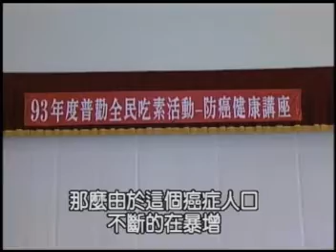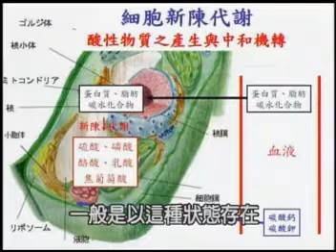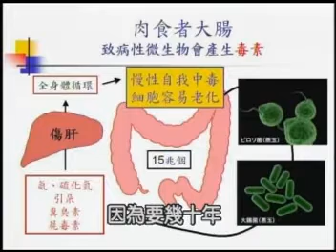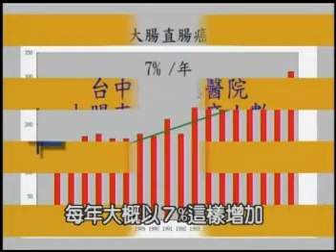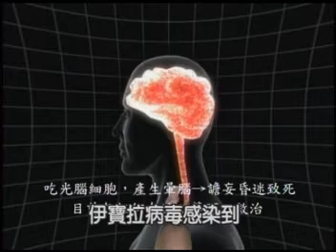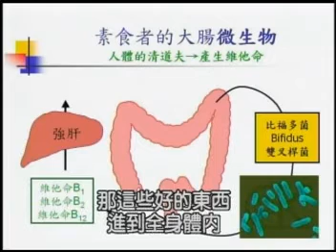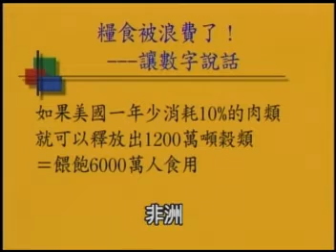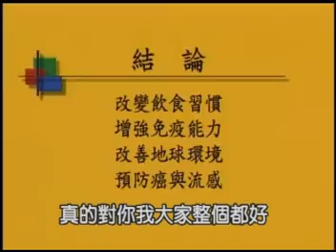改變飲食 王輝明醫師